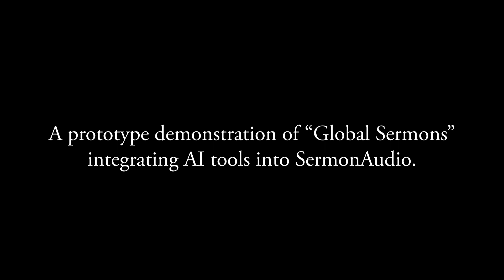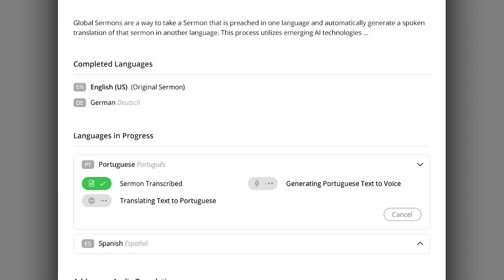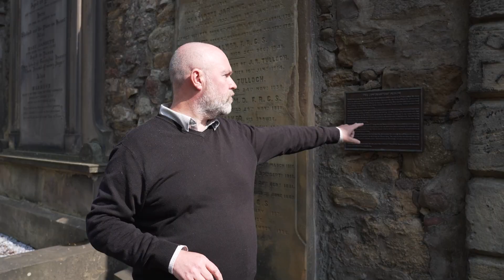Global Sermons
The impact and significance of Artificial Intelligence (AI) is profound and is taking the world by storm. It might be fair to say that AI could be the most transformative technology since the invention of the Internet itself. With any revolutionary technology, there are pros and cons that could be argued as to its use. However, it is our belief that a powerful tool of this magnitude must be employed for the kingdom of God and the Gospel.

In our labs, we have successfully proven the concept of what we are calling "Global Sermons" where we can take any sermon preached in English and have it "re-preached" in multiple languages like French, Spanish, Russian, and Chinese. Because AI tools are fundamentally designed to handle large amounts of computationally intensive language models, we can achieve a high-level of accuracy and natural-sounding voice that has never before been possible.

We believe that this is our moment.

"We do hear them speak in our tongues the wonderful works of God." — Acts 2:11